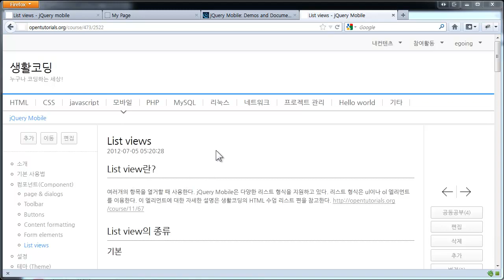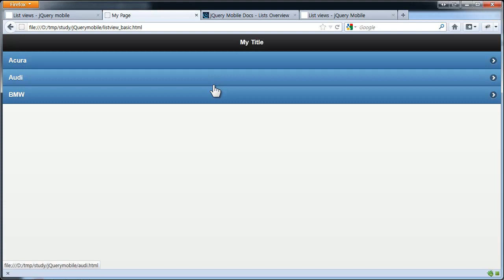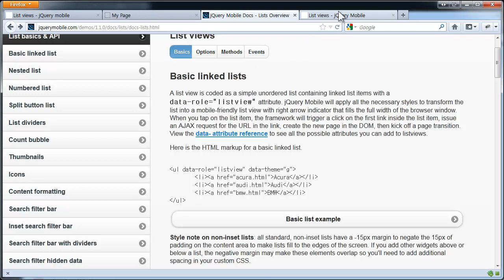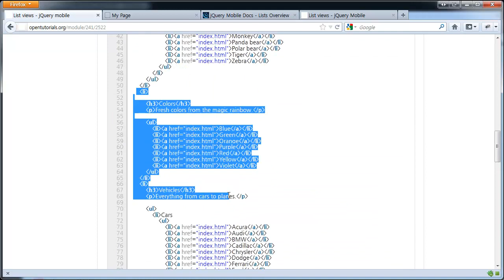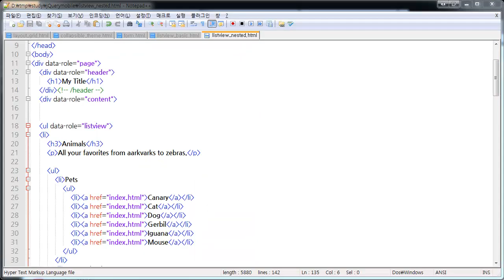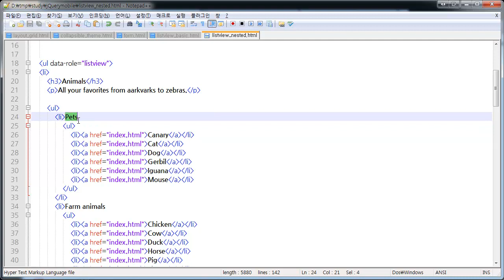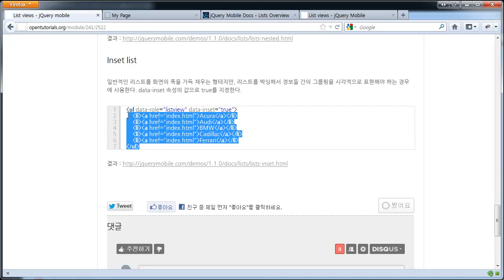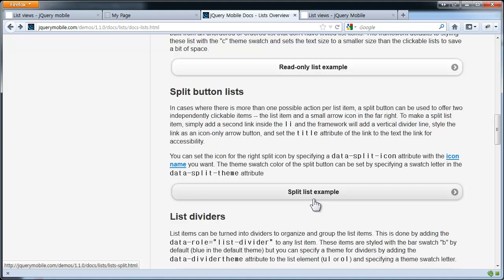jQuery Mobile-컴포넌트-listview